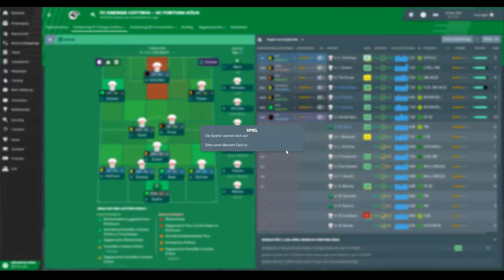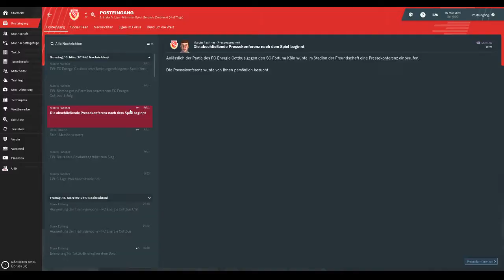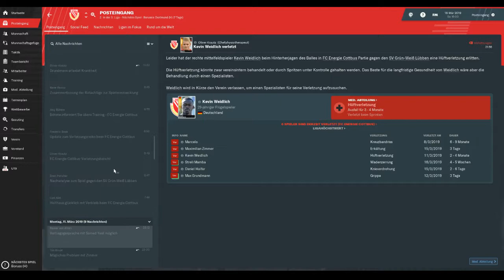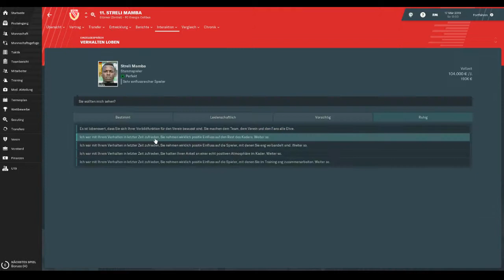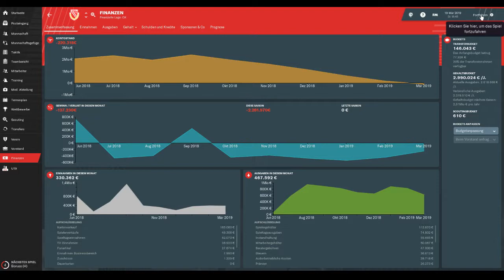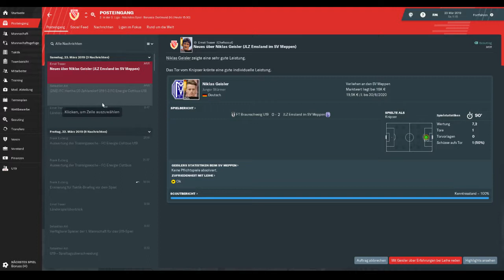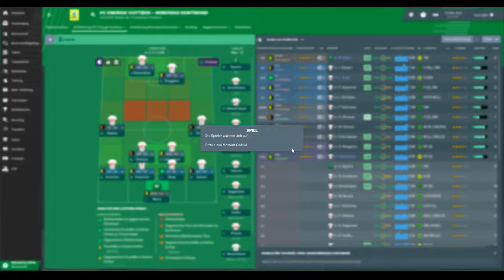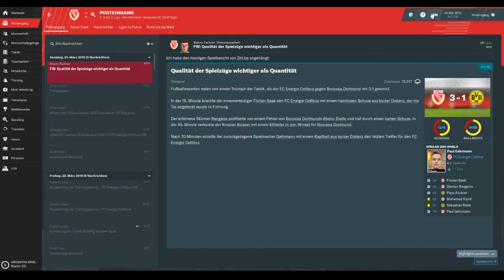#38 Football Manager 2019 (German) - Topgegner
3. Liga vs. Fortuna Köln (H)
Testspiel vs. Borussia Dortmund (H)